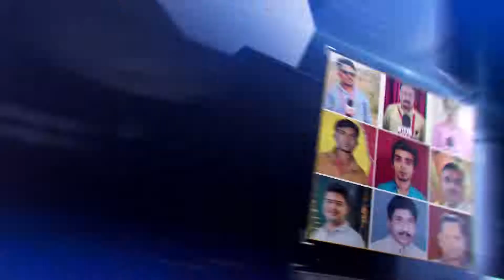शार्ट सर्किट की बजह से समरसेबिल में लगी आग,सिंचाई संबंधित सामान के साथ झोपड़ी जलकर हुई स्वाह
नितिन दीक्षित इटावा